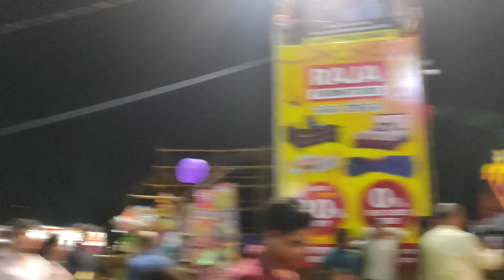Ganesh Puja in Bhubaneswar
Bhubaneswar Ganesh chaturthi Festival